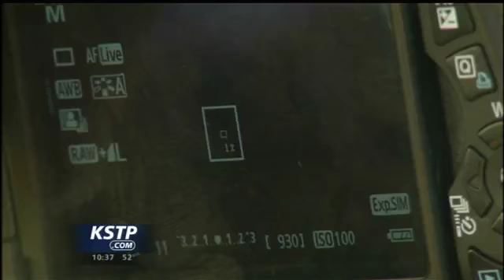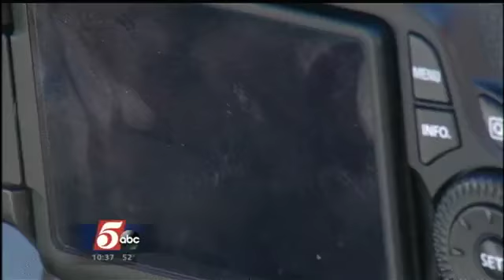Minnesotans Get Glimpse of Partial Solar Eclipse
The sky has been giving us a lot of eye candy this year, and on Thursday the treats continued. A partial solar eclipse was visible Thursday starting at 4:23 p.m. and peaked around 5:35 p.m. The sun set at 6:17 p.m. while still being eclipsed by the moon.